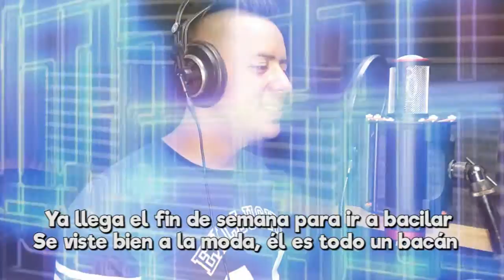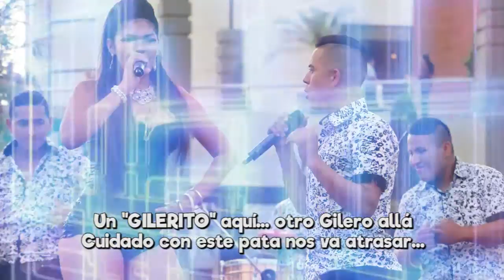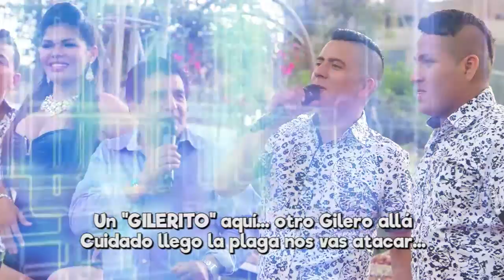Mix "El Gilerito" - BigBang Orquesta (Oficial) PRIMICIA 2016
Bigbang Orquesta - Mix "El Gilerito"
Autor: Alex Muñoz
Producción Musical: Jorge Luis Morales
Post Producción: AirtOn Renzo
Dirección General: Alex Muñoz
Voz: Bell Fenty y Edilson Gatiux Herrera Nuñez